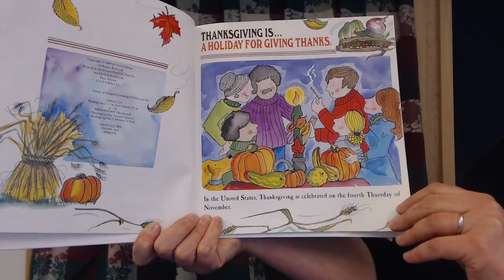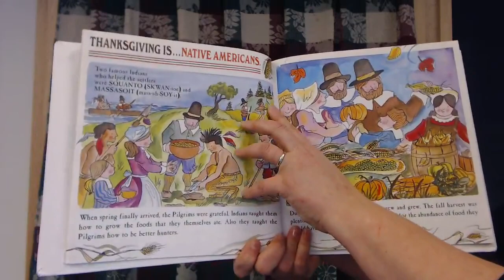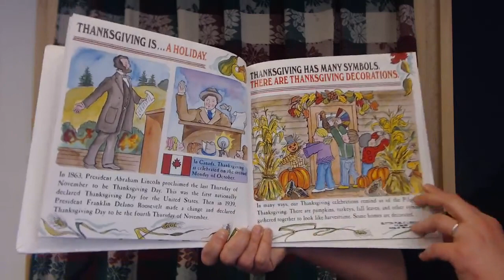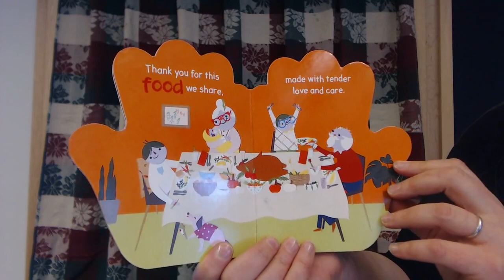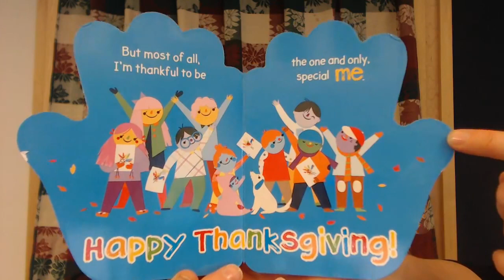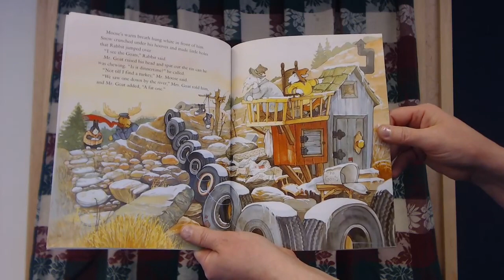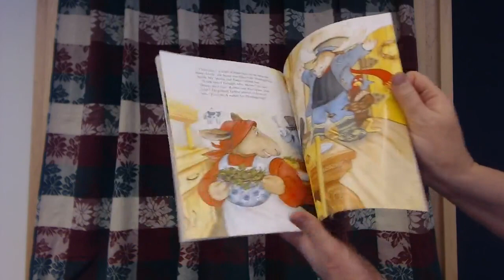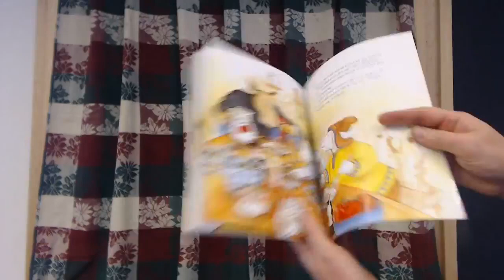Thanksgiving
story time